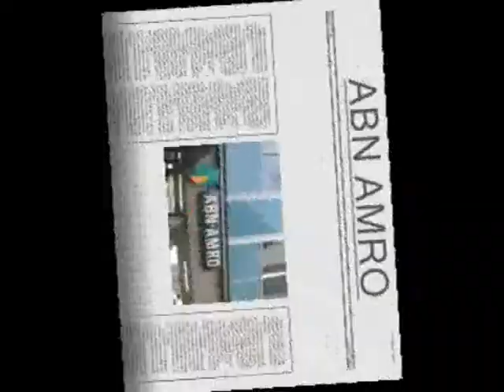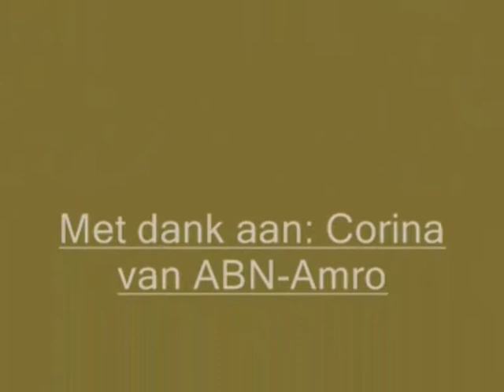ABN-Amro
Klas 1B